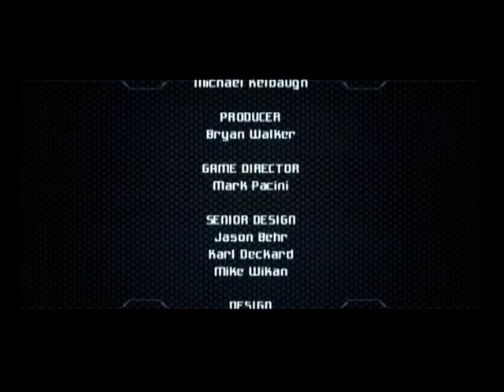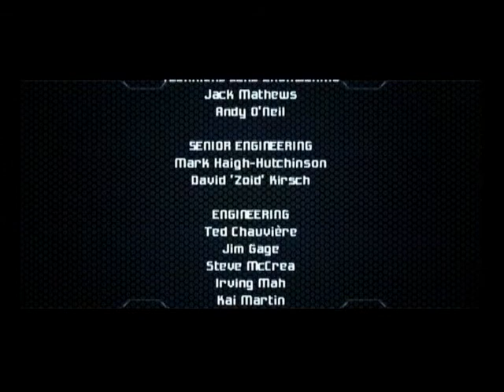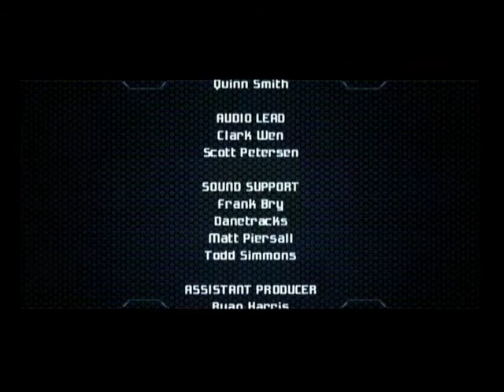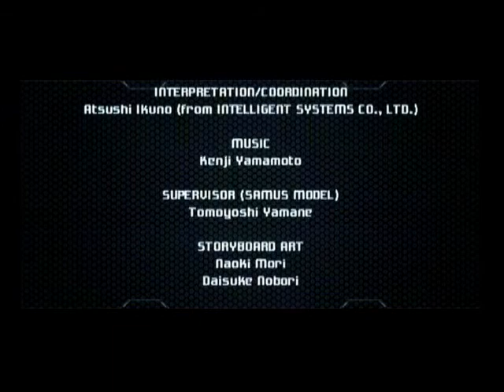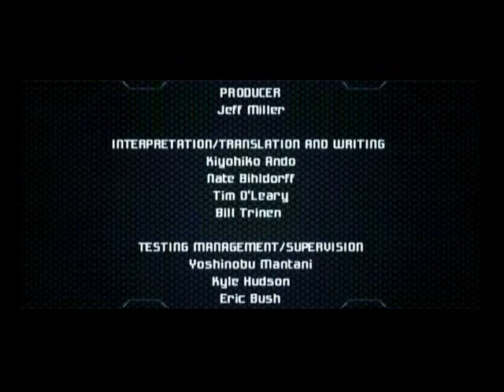Metroid Prime 2 Speedrun (SS 1:27) - Part 13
Single segment speedrun of Metroid Prime 2: Echoes, completing the game with an in-game time of 1:27.